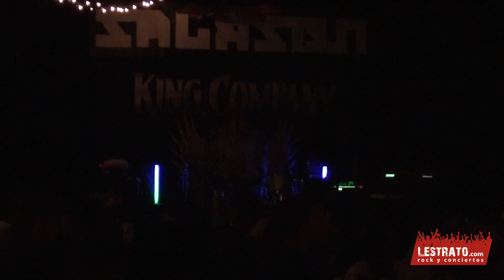King Company Salason 11 5 2019 Full Concert